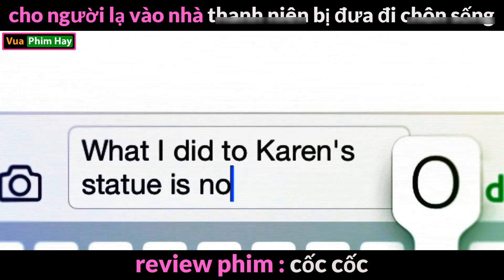cho Người Lạ vào Nhà và cái Kết - review phim Cốc Cốc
review phim cốc cốc .
tóm tắt phim cốc cốc .
review phim  knock knock .